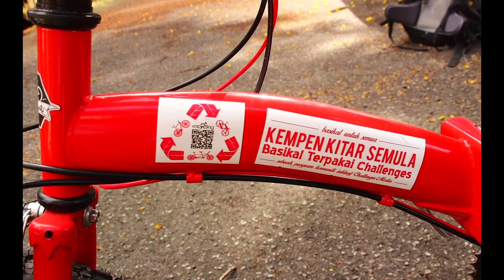Challenges Tandem Cycle 4 Change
This is our foldable tandem cycle for our Challenges Tandem Cycle 4 Change Project. You can fold it and just put inside any car. Our mission is to build a tandem bicycle library to support our inclusive cycling activities.